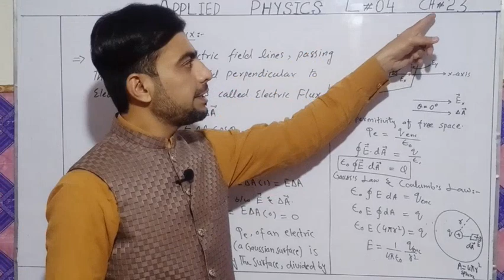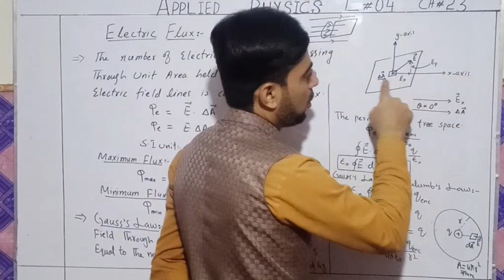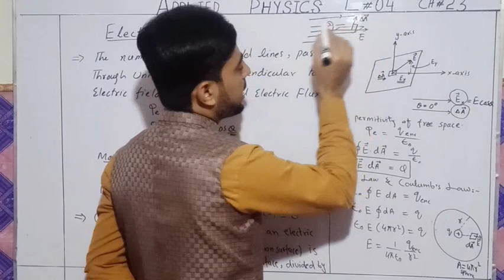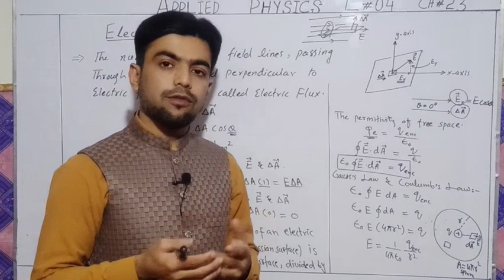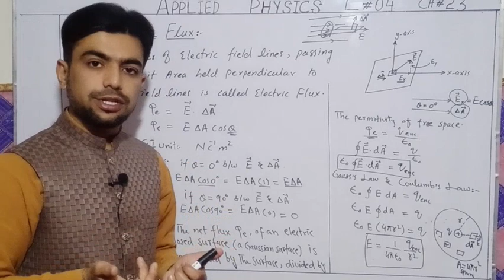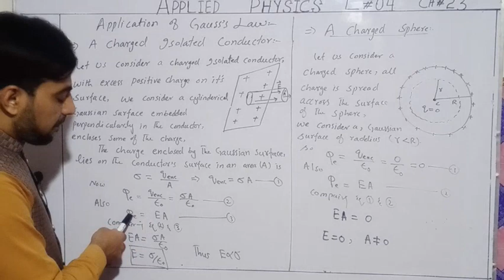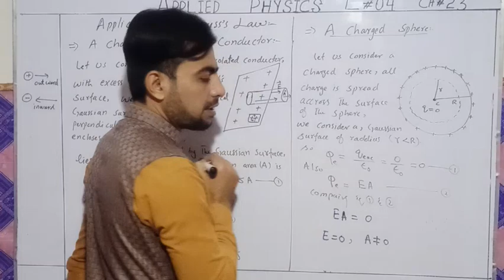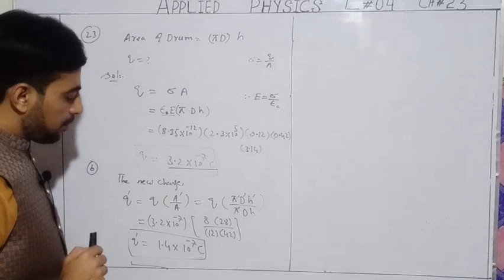Electric Flux, Gauss's Law, Application of Gauss,s law. Applied Physics L#4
after watching